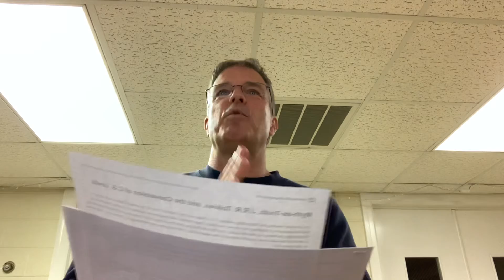Messages in Christmas Movies